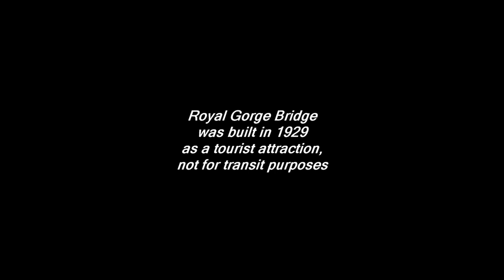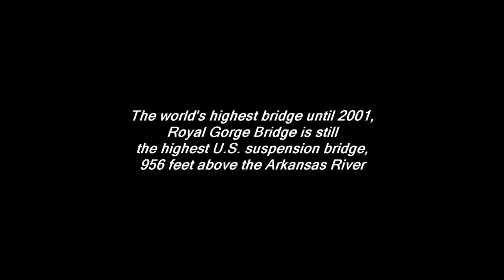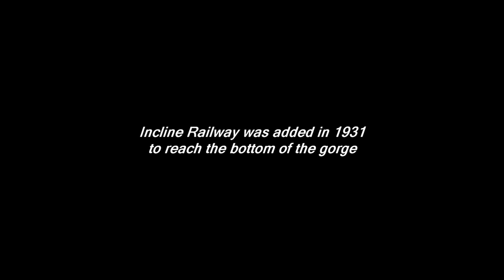Royal Gorge Bridge and Park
Earl Edwin Albers Home Movie: Royal Gorge Bridge is the U.S.'s highest suspension bridge -- and there's an amusement park, too! -- Near Ca~non City, Colo. (Circa 1961)

earl edwin albers home movie, travel, amusement park, royal gorge bridge and park, transportation, bridge, suspension bridge, incline railway, usa, colorado, fremont, canon city